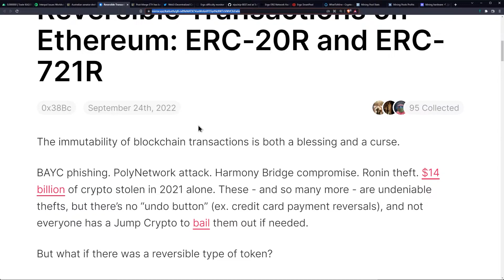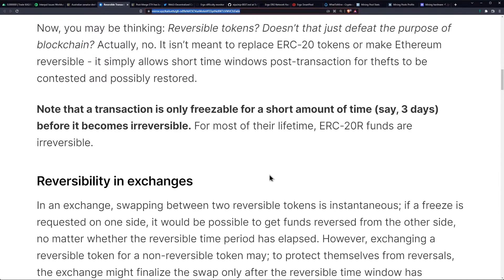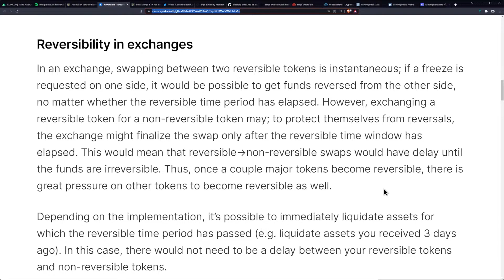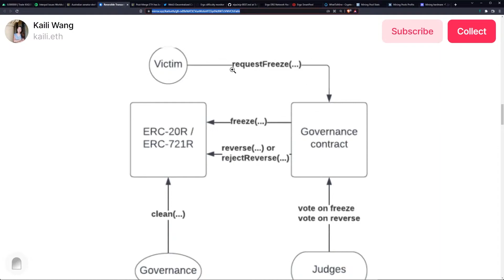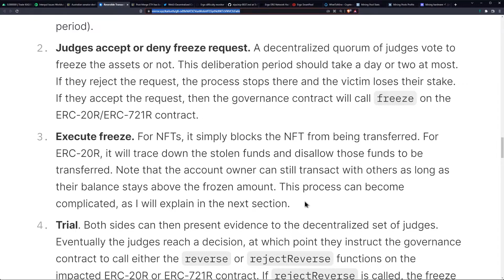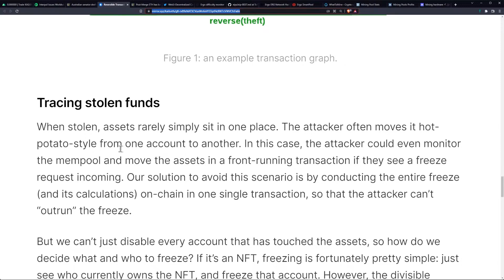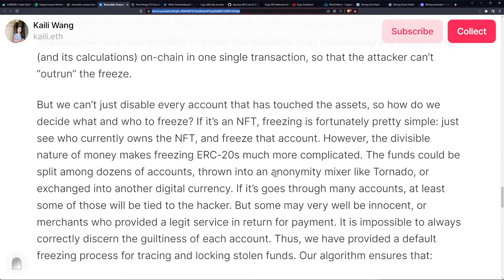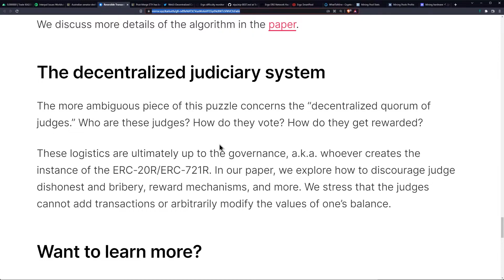Reversible Transactions On Ethereum? - 199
Reversible Transactions on Ethereum: ERC-20R and ERC-721R

Ergo Address: 9fCyhudURbDSA2qi9k3sh1LgbHwyFwT6fck7wQW2YYWk9xR1miN
ETH Address: 0x8446b70aA05c811d7bF590e6EDE3d90C00391FcE
ETC Address: 0x8446b70aA05c811d7bF590e6EDE3d90C00391FcE
ZIL Address: zil135ajqdgf9mj6r50e8t28p98xvsss8ay7cppyx5